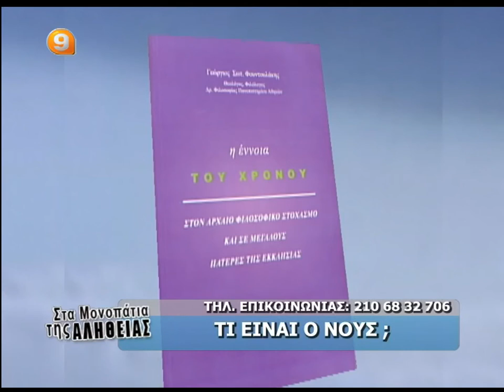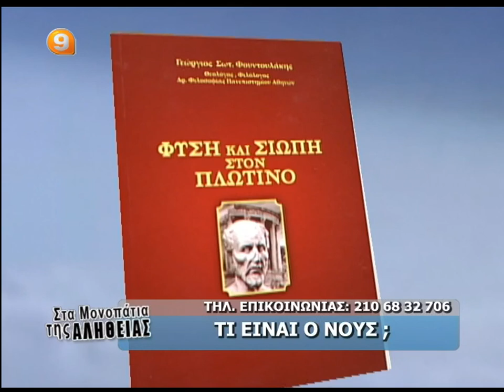Β ΑΤΖΑΚΛΗΣ 18-1-13 'ΤΙ ΕΙΝΑΙ Ο ΝΟΥΣ;;'